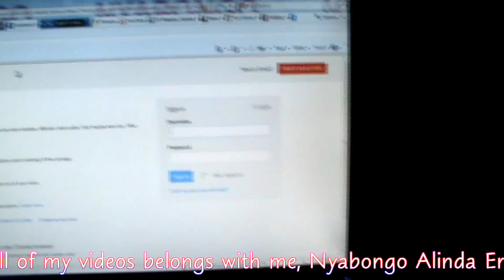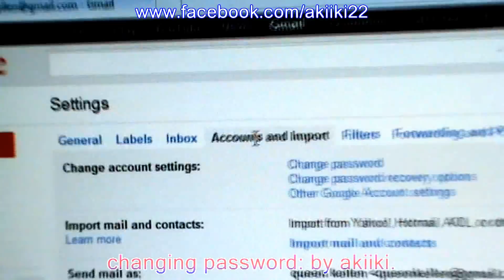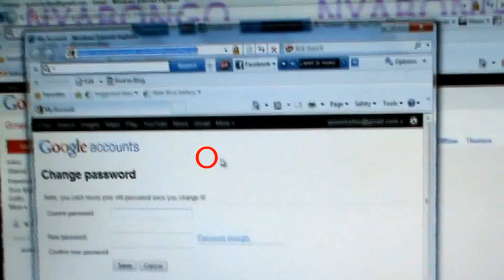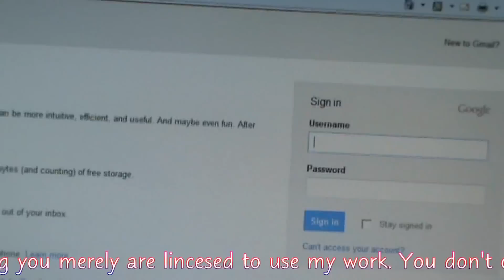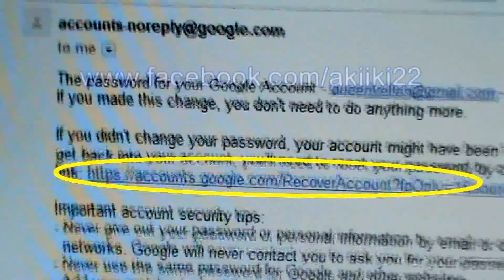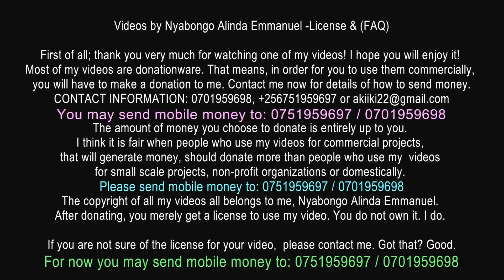HOW TO CHANGE YOUR PASS WORD (nkwokuhiindura ekigambo ekyensita)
Omulingo ogukizire okwanguha; obwokuba noohindura ekigaambo, ekyeensita. (The easiest way to change your pass word).